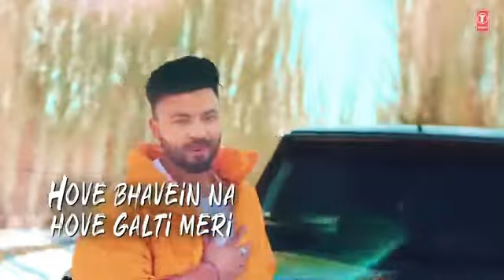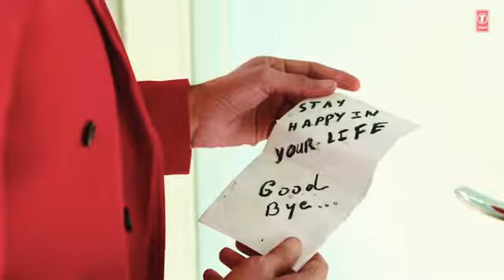Dass kithe chala gaya ve😩betahasha rula ke😫meri zindagi da kyun tamasha bna k💔😕😭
Main supne vich v nai socheya c tera matlb da ay yaarana meno lagda c tu mera ain par tu kise hor da ain deewana😭😭💔💔 ki kami reh gai c dass de tere yaar ch jo bhull gya ki ki kita main sajna tere pyar ich😭💔😭💔dendi rahi main teno mauqay 😪 tu de k gaya har roz meno dhokay 💔💔(my love life reality) 💔